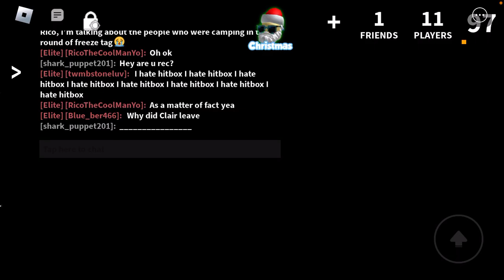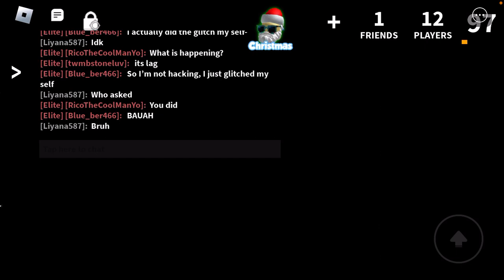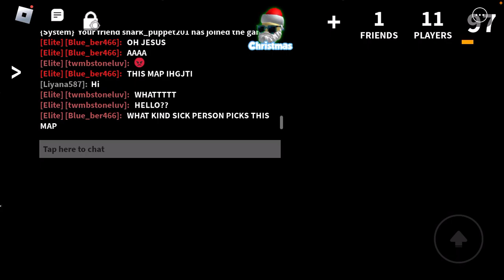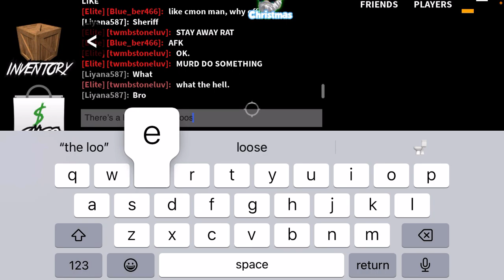Probably the weirdest Murder Mystery 2 video I’ve made